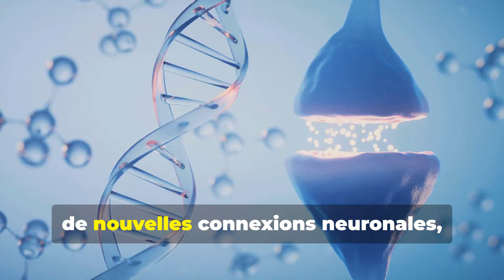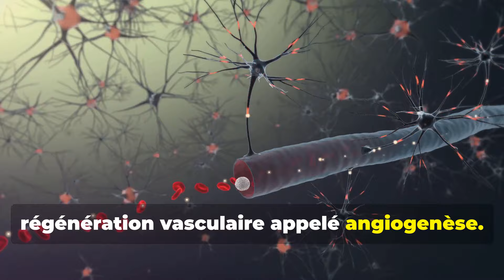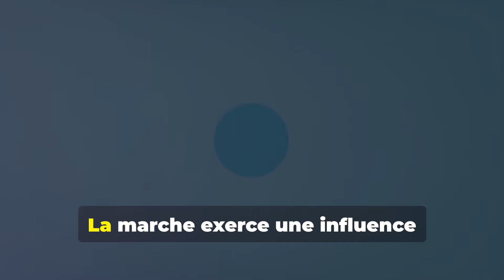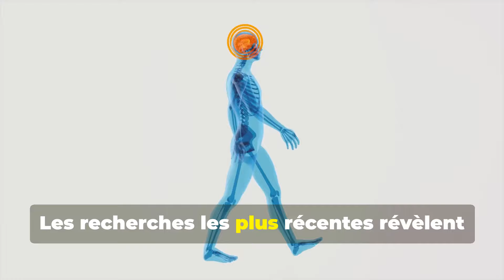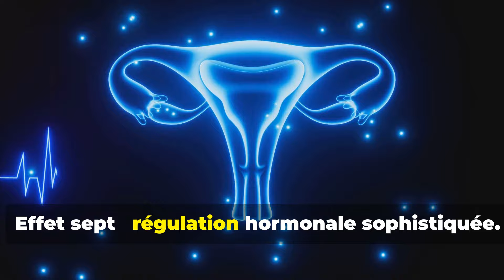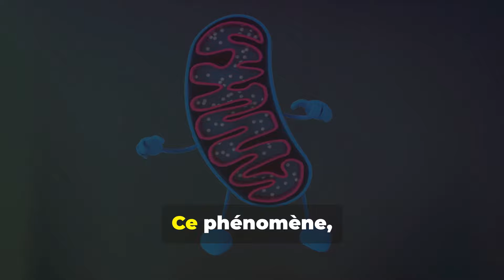9 EFFETS PUISSANTS de la marche sur votre santé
9 EFFETS PUISSANTS de la marche sur votre santé
Saviez-vous que la marche peut transformer votre corps de l'intérieur ? Chaque pas déclenche une cascade de réactions biologiques fascinantes qui améliorent votre santé globale. 🧠💪 De la transformation cérébrale à la régénération cardiovasculaire, en passant par l’optimisation du métabolisme et la régulation de la glycémie, la marche est un remède naturel aux effets impressionnants ! 🌿❤️

Les études montrent qu’une marche de 30 minutes par jour améliore la mémoire, renforce les os, régule le sommeil et réduit le risque de maladies cardiovasculaires. 🧘‍♂️ Vous voulez booster votre bien-être ? Commencez par un pas simple. Explorez ces secrets incroyables avec nous et transformez votre vie ! 💥

00:00:00 Introduction
00:00:33 transformation cérébrale profonde
00:01:48 régénération cardiovasculaire
00:02:56 restructuration osseuse et articulaire
00:04:00 régulation extraordinaire de la glycémie
00:05:39 amélioration de la qualité du sommeil
00:06:41 impact sur la longévité cellulaire
00:07:38 régulation hormonale sophistiquée
00:08:37 révolution métabolique
00:09:44 optimisation du système immunitaire
00:10:44 Conclusion